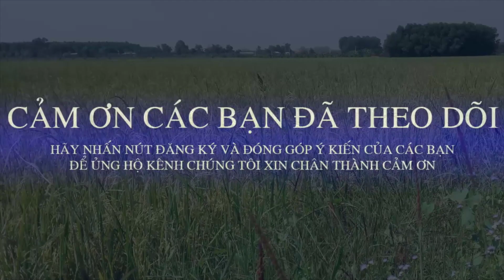MÚA LÂN - ĐÌNH THẦN ĐÔNG TÁC - LSR BÀU SEN | ASANG TV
LSR BÀU SEN múa lân lên Mai Hoa Thung
ĐÌNH THẦN ĐÔNG TÁC : PHƯỜNG TÂN ĐÔNG HIỆP, TX DĨ AN, BÌNH DƯƠNG
Lễ Hội Kỳ yên hằng năm được tổ chức : ( 15,16,17 tháng 11 âm lịch)
Năm nay 2019 , Liên Hoan Lân Sư Rồng Tân Hiệp Đường có rất nhiều đoàn về đây biểu diễn